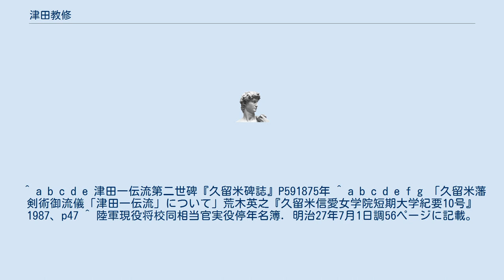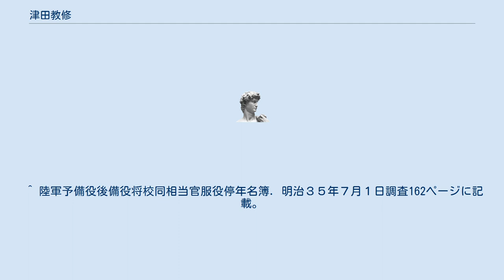津田教修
津田 教修（読み不詳、1850年（嘉永3年）9月 - 1907年（明治40年））は、津田一伝流剣術家、日本陸軍軍人。
階級は陸軍中佐。
栄典は従五位勲四等功四級。
陸軍の軍刀術、銃剣術の創設に貢献した。
 1850年（嘉永3年）9月、久留米藩藩士、津田一伝流剣術開祖津田一左衛門正之の長男として生まれ、父から剣術を学ぶ。
 廃藩後の1872年（明治5年）、22歳で津田一伝流・2代師範役となり、同8年、陸軍兵学寮に入る。
 1877年（同10年）西南戦争に従軍。
 1892年（同25年）陸軍戸山学校教官体操科長となる。
陸軍戸山学校では津田が中心となり、それまでフランス式であった剣術教範を改正し、日本の剣術や槍術をもとに片手軍刀術、銃剣術を制定に参画した。
 その後、日清戦争に第1師団歩兵第2連隊中隊長で従軍しまた日露戦争には少佐で後備歩兵第48連隊大隊長として従軍、のち後備歩兵第20連隊長に補せられ、遼東に転戦して武功を立てた。
この間、それらの軍功により中佐に進み、従五位勲四等功四級を賜った。
しかし、戦争中大陸で負傷し、1905年（明治38年）8月退役。
帰郷療養中、1908年（明治41年）3月13日に没す。
 享年58。
 久留米市本町、無量寺に葬られる。
 1911年（明治44年）10月門人、旧友によって篠山神社境内に「津田一伝流第二世碑」が建立された。
碑文は内藤新吾が撰した。
 ^ 津田一伝流第二世碑『久留米碑誌』久留米碑刊行会1937.3 P58 ^ “津田一伝流第二世碑”. 2011年3月6日閲覧。
 ^ a b c d e 津田一伝流第二世碑『久留米碑誌』P591875年 ^ a b c d e f g 「久留米藩剣術御流儀「津田一伝流」について」荒木英之『久留米信愛女学院短期大学紀要10号』1987、p47 ^ 陸軍現役将校同相当官実役停年名簿. 明治27年7月1日調56ページに記載。
 ^ 陸軍現役将校列次名簿. 明治３３年28ページに記載。
 ^ 陸軍予備役後備役将校同相当官服役停年名簿. 明治３５年７月１日調査162ページに記載。